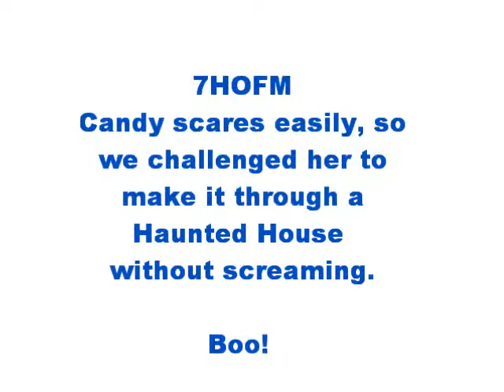Can we keep Candy quiet?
Candy's challenged to not scream in a Haunted House